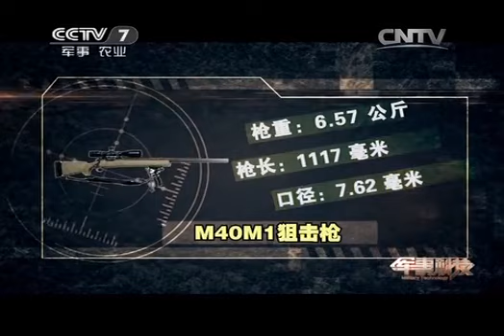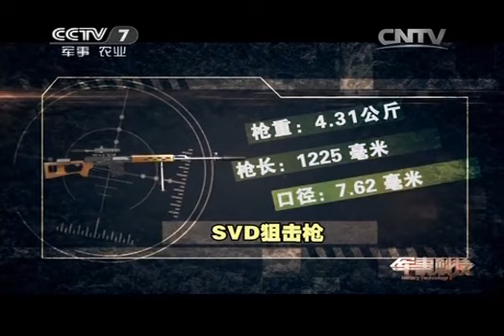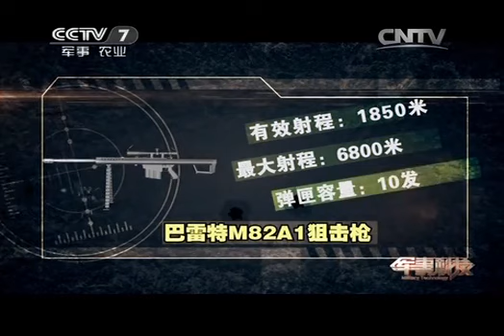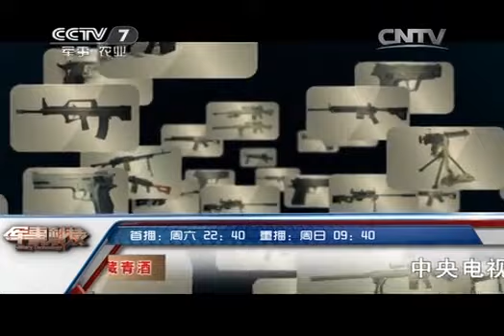20150228 军事科技 银幕上的“枪风暴”③狙击风暴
《军事科技》栏目是中央电视台第七套节目中唯一一档以介绍军事科普知识和先进武器装备为主的电视军事栏目。以主持人演播室串联和专题片相结合的形式，向观众介绍国内外热点军事科技知识和最新武器装备。从科学角度剖析其科技原理及在军事领域的应用，并坚持专业知识科普化和科技知识故事化的创作理念，力求以专业的兴趣点和鲜活的细节为观众展示现代军事科学技术和武器装备的变革。启发广大青少年关心国防、热爱军事、勇于探索的精神。
《军事科技》2002年开播，节目形态和品质日臻成熟，形成了栏目的品牌美誉度，成为深受观众喜爱的电视军事节目。
2011年《军事科技》全新改版，我们将秉承一贯严谨的专业态度和精良的制作水准，为观众呈现高品质的电视军事节目，期待您的关注。